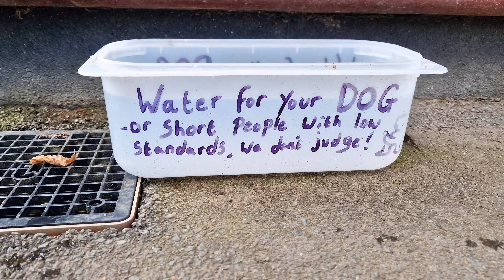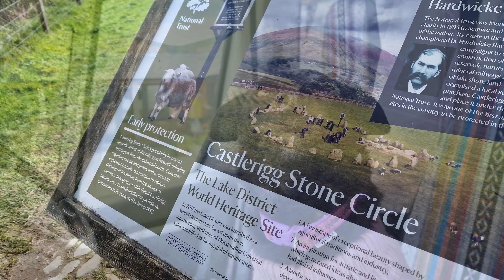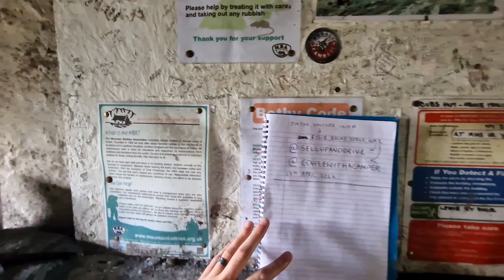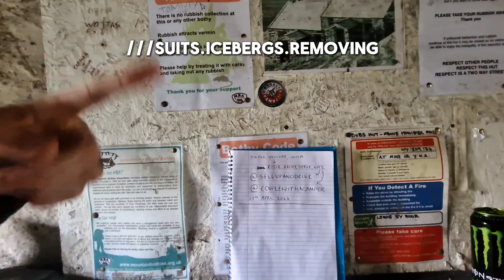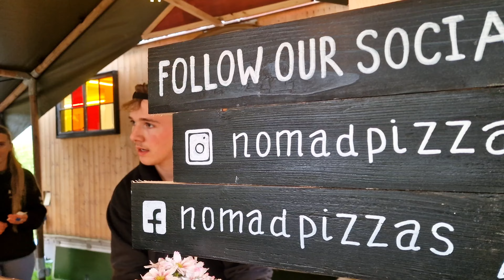The ULTIMATE VanLife Roadtrip | Lake District | UK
Join us on the ultimate road trip adventure through the picturesque Lake District, as we convoy with our good friends Steve and Becky from @sellupanddrive! Join us for a week-long journey filled with stunning landscapes, exhilarating activities, and unforgettable memories.

Our adventure begins in the charming town of Keswick, where we explore quaint streets lined with traditional shops and cafes. Next, we venture to Ambleside, known for its breathtaking scenery and bustling atmosphere. From there, we make our way to the iconic Honister Slate Mine, where we delve deep into the region's mining history and marvel at the spectacular views from the summit.

As we continue our journey, we can't resist the allure of Windermere, the largest lake in England. Here, we take to the water on paddleboards, soaking in the tranquility of the surroundings and feeling a sense of pure freedom. Our road trip wouldn't be complete without a visit to Rydal Caves, where we explore the mysterious caverns and soak up the ancient atmosphere.

Of course, no Lake District adventure would be complete without a visit to Coniston Water, famed for its serene beauty and tranquil shores. Here, we park up riverside, immersing ourselves in nature and basking in the warm glow of the sun.

Throughout our journey, we are treated to exceptional views of the Lake District, bathed in sunshine and alive with the vibrant colors of nature. We share laughs, stories, and moments of pure joy with our friends, forging memories that will last a lifetime.

Join us as we take on challenging hikes, explore hidden gems, and experience the magic of the Lake District like never before.